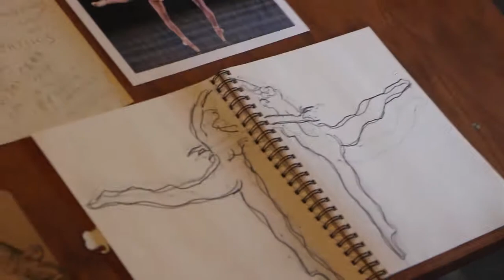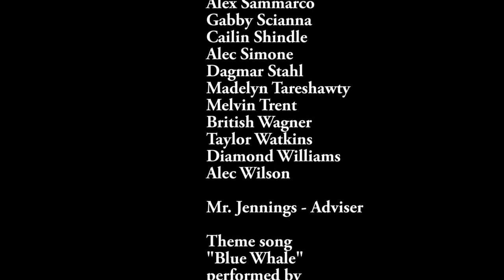Episode #2 of 2015-2016 - The Show from Canfield High School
Generations Coffee House, The Jelly Bean Challenge, Jim Pernotto